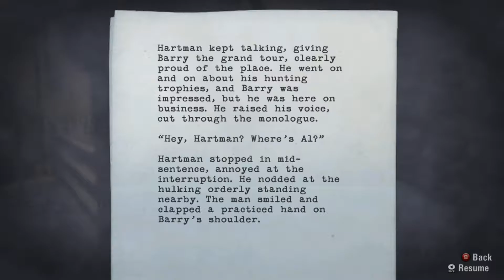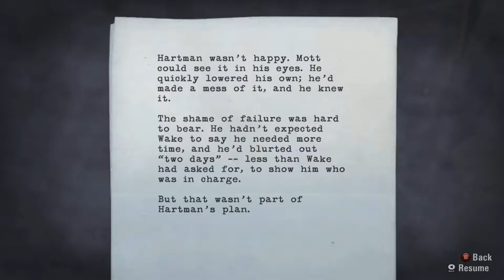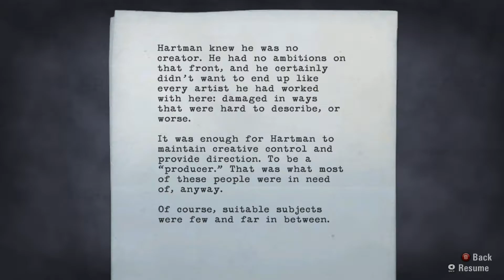Let's Play Alan Wake - Part 18 - Escape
Welcome to this special mid-week Alan Wake episode!

Thumbnail and outro artwork supplied by Elle - Check out her dA